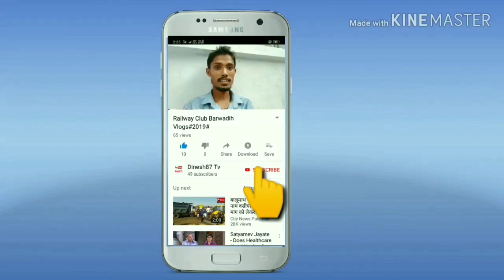Kamal dah jhil (कमल दह झील) के बारे में क्या कहते हैं पर्यटक। Kaval dah jhil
Hii
watching Dinesh87 Tv.

क्योंकि जो भी अपलोड करें तो सबसे पहले आप तक पहुंचे , और हा हमारे चैनल के लिंक को अधिक से अधिक लोगों तक शेयर कीजिए, यदि आपको
अगर वीडियो पसंद आए तो लाइक कीजिए और साथ ही साथ कॉमेंट कीजिए।

और भी वीडियो देखिए

Kamal dah jhil kaha Hain
kamal dah jhil ka kya Hain Rahasy
kab se Hain kaval dah
kisne banvaya Hain yah jhil

for watching